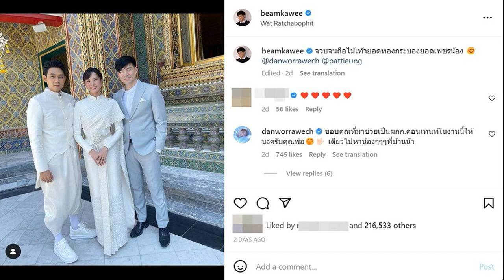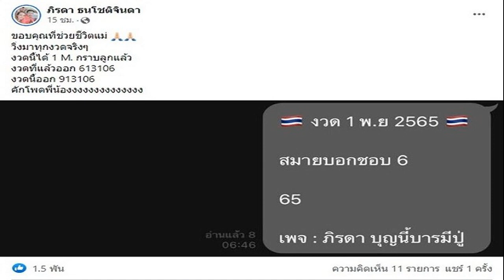บีม กวี ขำแรง หลังเพจทวงคืนแพทตี้ เชื่อมั่นโปรโมทหนัง ปล่อยหลักฐานชวนให้คิด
บีม กวี ขำแรง หลังเพจทวงคืนแพทตี้จากแดน เชื่อมั่น ภาพร่วมงานแต่งโปรโมทภาพยนตร์ พร้อมปล่อยหลักฐาน-ข้อความชวนให้คิด
สละโสดไปอีกคู่เป็นที่เรียบร้อย สำหรับคู่รักมาราธอน “แดน วรเวช และ แพทตี้ อังศุมาลิน” ซึ่งทั้งคู่ได้คบหาดูใจมานานถึง 13 ปีแล้ว
กระทั่งเมื่อช่วงเช้าของวันที่ 2 พฤศจิกายน 2565 แดน ควง แพทตี้ เข้าพิธีวิวาห์ที่วัดราชบพิธฯ โดยยึดความเรียบง่ายเพื่อเก็บเงินไว้ทำเรือนหอและเป็นค่าเล่าเรียนลูกๆ ซึ่งบรรยากาศภายในพิธีเต็มไปด้วยความอบอุ่นของครอบครัวทั้งสองฝ่ายและพี่ชายคนสนิท “บีม กวี” ร่วมเป็นสักขีพยานรักให้กับทั้งคู่
ขณะที่ เพจทวงคืนแพตตี้อังศุมาลินจากแดนวรเวช ซึ่งเป็นเพจของแฟนคลับชาวมโนของสาวแพทตี้ไว้รวมความน่ารักดาราสาวในดวงใจ “แพทตี้” และมักจะโพสต์ทวงคืนสาวแพทตี้จาก “หนุ่มแดน” แบบขำๆ ออกมาประกาศลั่นปฏิบัติการทวงคืนแพทตี้ยังคงมีอยู่ต่อไป และจะไม่ยอมแพ้ ตราบใดยังไม่เห็นทะเบียนสมรสของ ‘แดน-แพทตี้’
ซึ่งต่อมา เพจทวงคืนแพทตี้ ออกมาเคลื่อนไหวแบบขำๆ อีกครั้ง เชื่อมั่นภาพแต่งงานของ แดน แพทตี้ เป็นโปรโมทภาพยนตร์เรื่องใหม่แบบเล่นใหญ่นั้นเอง
พร้อมปล่อยภาพหลักฐานที่ “บีม กวี” ได้ถ่ายภาพกับเจ้าบ่าวเจ้าสาวป้ายแดง “แดน-แพทตี้” ในงานแต่งงาน เทียบกับภาพ แดน แพทตี้ และ บีม ในภาพยนตร์เรื่อง “ทวงคืน” ว่า “มีข่าววงในบอกว่า ที่ถ่ายภาพกัน คือ ฉากจบภาค 2 ของหนังเรื่อง “ทวงคืน” สามารถดู ทวงคืน ภาค 1 ได้แล้วที่ Netflix พร้อมกันทั่วประเทศไทย”
แล้วทิ้งข้อความชวนสงสัยอีกว่า “งานแต่งอะไรไม่มีแขกรับเชิญ!! เค้าให้เฉพาะ ทีมงานกับนักแสดงเข้าฉากไง” ทำเอาคุณพ่อลูกสี่ “บีม กวี” ได้เห็นข้อความดังกล่าวเข้ามาขำแรงหนักมากแบบยาวเหยียดเลยทีเดียว
ขอบคุณเฟซบุ๊ก ทวงคืนแพตตี้อังศุมาลินจากแดนวรเวช